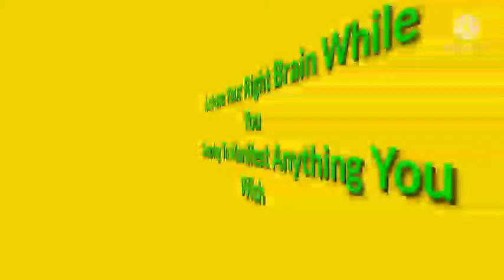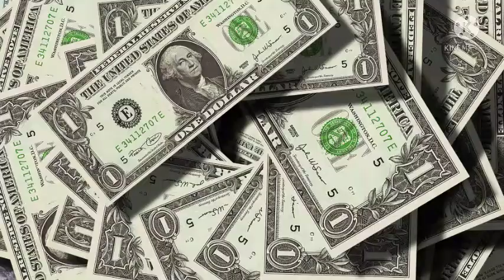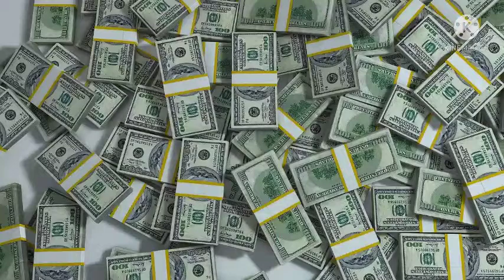Activate Your Right Brain While You Sleeping To Manifest Anything You Wish (sadhgurusamrajyam)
Welcome to our channel sadhgurusamrajyam our brings amazing meditation music today we brought you Activate Anything You Wish Your Right Brain While You Sleeping To Manifest Meditation Music to boost your inner system we all uploaded some epic dream soul music and sadhguru explanation of meditation mind energy life please find out our channel playlists for more details
Use this meditation music to manifest you're dreams use it every day while you sleep imagination is a powerful tool in our body use it while you sleep calm your mind focus on your right brain with this powerful meditation music do it every for awesome results thank you

Our channel don't own this music All credit s to the original creater of this music all our content done by fair use policy if any have any issues please mail me at we can solve it out than